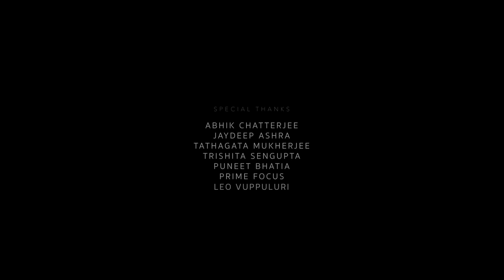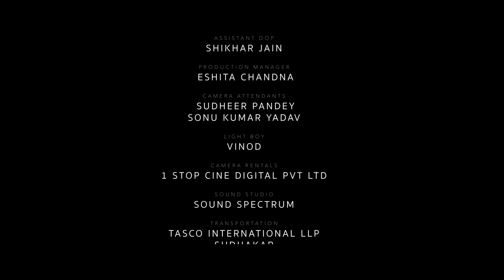सराब - A Mirage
कभी झुका देते है, ये शब्द,
एक राख बनी प्याली की दरारों से बने हो जैसे।
कभी बुलाते है अपनी ओर, सपने,
कुछ रात में जगमगाते हुए जुगनुओं से जो बने है।
कभी लगा लेती है गले, तम्मनाए,
इंसानो के ख़ालीपन की बनी हो जैसे।
कभी लगता है जैसे घोंट रहा हो मुझे, ख़ौफ़,
जैसे मन के पाताल में छुपे रहस्यों से बने हो।
कभी छोड़ देते है मेरे हाल पे, अश्क़,
मेरे दिल के कोने में छिपी रंजिशो से है बने।
लेकिन कभी गले लगा लेती है, मुसकाने,
कुछ अनकहे, मासूम एहसासों से जो बनी है।

Presented By: Anat
Directed & Edited By: Toushita Sengupta
Poetry Penned & Voiced by: Neha Vyas
Produced By: Asawari Jagushte
DOP: Ravi B.Ranjan
Colorist: Ritajit Raychaudhuri
Drone Pilot: Mihir Bhatt
Executive Producer: Virender Singh
Production Manager: Eshita Chandna
Additional Editing & Title by: Atharva Gaiki
Make-up by: Aamir Hayaat
Hairstyling by: Deepa Thapa
Sound Engineer: Aarif Chagla
Assistant Director: Pralay Sanyal
Assistant DOP: Shikhar Jain
Camera Attendants: Sudheer & Sonu
Light boy: Vinod
Cast: Somya Kautia, Piyeri G.Gadhvi, Nitin Baranwal, Rajmouli Dixit
Camera Rentals: 1 Stop Cine Digital Pvt. Ltd.
Sound Studio: Sound Spectrum
Transportation: Tasco International LLP, Sudhakar
Special Thanks: Abhik Chatterjee, Trishita Sengupta, Tathagata Mukherjee, Jaydeep Ashra, Leo Vuppuluri, Puneet Bhatia, Prime Focus